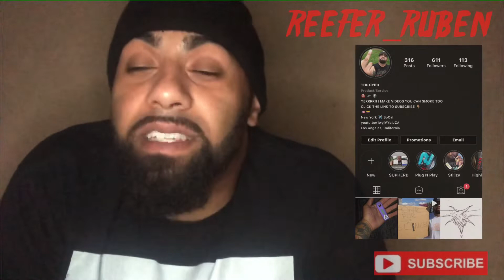THE PENTAGON RELEASED UFO FOOTAGE *ALIEN LABS (AREA 41)*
YEROOOOOO THANK YOU GUYS FOR STOPPING BY TO THE CYPH TODAY!! THE PENTAGON RELEASED FOOTAGE OF A UFO
SORRY ABOUT THE ABOUT TOWARDS THE END. FOR WHATEVER REASON, THIS VIDEO HAS BEEN GIVING ME A HARD TIME UPLOADING. THIS WAS THE BEST ONE I COULD FIND